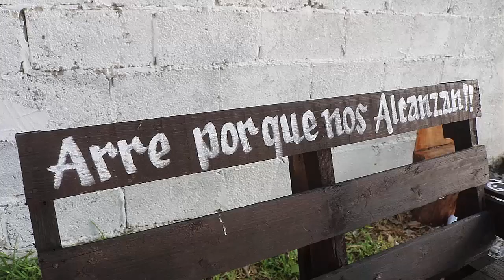1ER PARTE BAUTIZO de Kristal y PRESENTACION de Karla Puente Garcia Santa Ana de Nahola Tula Tamps